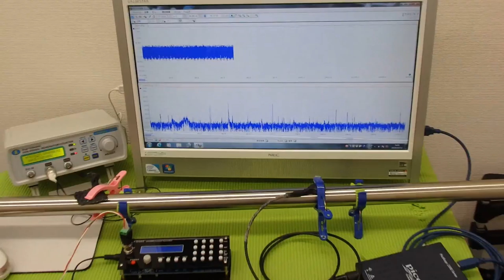表面弾性波を利用した、超音波制御技術 ultrasonic-labo